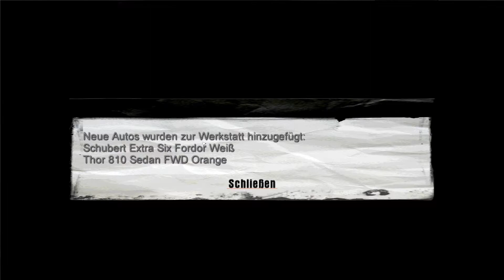Mafia #023 [LP] - Schlagfertig und sprunghaft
Frank haben wir erfolgreich verschonen können und nun schauen wir auch mal wieder bei Lucas Bertone vorbei, was der wieder so Schönes für uns hat. Dieses mal sollen wir einen Türsteher eine Lektion erteilen, weil er einen Bekannten von Lucas namens Carlo zusammengeschlagen haben soll. Gesagt getan fahren wir zur Black Cat-Bar in der Nähe des Parkplatzes, wo wir einst überfallen worden sind. Ein paar schlagfertige Argumente und schon gehts zurück zu Lucas, der uns dann wieder beibringen will, wie wir ein richtiges Sahneschnittchen von Auto knacken können. Wir können danach wie immer wieder eins klauen, dieses Mal aber von einer reichen Gegend, wo sogar einer Wache für das Auto steht, den wir leider erschießen müssen. Entsprechend gut behandeln wir den Wagen. Danach eine Vorschau auf die nächste Mission...

*MAFIA - THE CITY OF LOST HEAVEN* (2002)
Actionspiel von Illusion Softworks (heute 2K Czech)